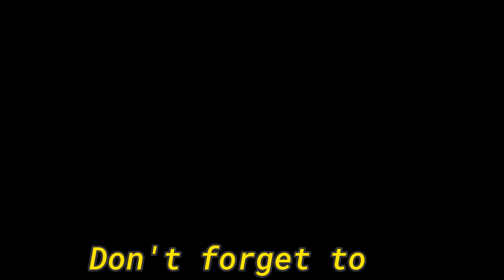What Do Woodpeckers Eat And They Constantly Dig Holes İn Trees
let's get to know woodpeckers, although it is a small animal, I told you in the video that it is one of the curious animals with a strong head structure and a long tongue, I hope you like it.